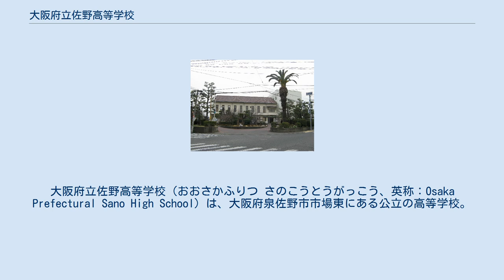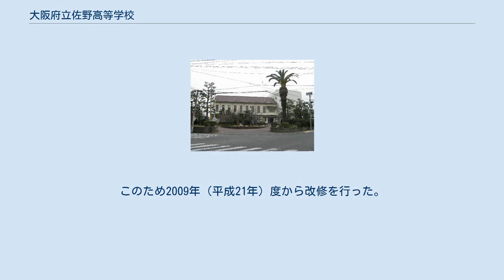大阪府立佐野高等学校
大阪府立佐野高等学校（おおさかふりつ さのこうとうがっこう、英称：Osaka Prefectural Sano High School）は、大阪府泉佐野市市場東にある公立の高等学校。
源流は明治末期、佐野村の高等小学校に付設の裁縫学級で、昭和初期に大阪府に移管された形で府立実業学校として設置。
長らく地域で唯一の女子実業教育機関だったが、太平洋戦争後に新制の高校（男女共学）となった。
 前身は1941年（昭和16年）4月に開校した府立16番目の高等女学校の大阪府立佐野高等女学校（修業年限5年間、文部省告示第218号で開校認可）。
太平洋戦争後の1948年の学制改革により新制の高校の大阪府立佐野高等学校に改編され、全日制課程で普通科を設置。
平成初期バブル時代1991年に国際教養科を併置しており（現・国際文化科）、国際関係学科を設置する「LETS（レッツ）」10校のひとつとなっている。
 「めざす学校像」と題して、「未来の社会をリードする人材を育成することで地域の誇りとなる学校をめざす」としており、次の四つを掲げている。
 1.自立心と進取の気概の育成する 2.フェアなルール感覚の育成する 3.多文化共生・国際理解教育の推進する 4.科学的・論理的に考え行動する人材を育成する 学校の起源は、日根郡佐野村の佐野尋常高等小学校（現・泉佐野市立第一小学校）に1894年（明治27年）に併置された特別学級で、小学校卒業者に裁縫を教えていた。
 1903年校舎併設のまま、特別学級が別組織の佐野村立裁縫学校として開校。
1921年（大正10年）実業補習学校に組織変更されて佐野女子実業学校に、1923年には佐野家政女学校と改称した。
 1925年入学希望者の増加で校舎が狭くなったとして、独立の校舎を設け佐野町大西に移転した。
結果、郡の中心部に位置し通学に便利なため、隣接の和歌山県からも女生徒が通う状況になり、「郡で唯一の女子実業教育機関たるの実情」となったことから、女子中等教育拡充の目的で、1928年（昭和3年）に大阪府佐野実科高等女学校（修業4年）へと改編された。
 だが1934年財政上の理由から佐野町として、大阪府へ移管の運動を開始。
翌1934年4月、再び実業学校（甲種職業学校）に校種を変更された上で、府立の佐野高等実践女学校として新設された。
裁縫教室から続く家庭的な特色を続け、さらに発揮させるためには、高等女学校ではなく実業学校とした方が法的に都合が良い、と当局から助言されたためという。
 その後、第二次世界大戦中の1940年8月11日、同窓会が高等女学校への昇格を目指し決議。
府への陳情書を起草して翌々日13日に知事に提出、昇格運動を始めた結果、翌1941年3月に高等女学校に昇格し、大阪府立佐野高等女学校となった。
このとき、黒山高等実践女学校（現・大阪府立登美丘高等学校）とともにも高等女学校へ昇格した。
 高女に昇格させたかった理由として「入学希望者ニ於テモ高等女学校ハ入学シ難キ為不得止本校ニ志願スル現状」「本校ノ教育内容ハ社会ノ認ムル所ナルモ職業学校規程ニ依ル学校ナル事ガ種々ノ点ニ於テ甚ダ不利ニシテ差別待遇ハ生徒父兄ノ心証ヲ害スルコト甚ダシ」などが挙げられており、「実践」の付く校名のため、レベルの低い学校のように見られ、卒業後の就職や結婚の際に差別的待遇を受けたため、としている。
 一方で、同じ泉南郡にある大阪府立岸和田高等女学校（岸女。現・大阪府立和泉高等学校）へ強い対抗意識を持っており、1940年（昭和15年）度の卒業生の一人は「岸女は勉強中心、佐野は実践を教える学校で私たちは羽織まで縫いましたよ。そうそう、佐野にはハイカラさんが多くて、当時の（旧制）中学生（の男子）にもモテたみたいです。制服も岸女よりずっとスマートで、スカートのヒダも細かくて」と語っており、裁縫技術や制服の着こなしの点で、岸女をはじめ各高女よりも自分たち実践女学校の方が優れている、と誇りを感じていた。
 太平洋戦争後の1948年の学制改革により、大阪府立佐野高等学校（全日制普通科）として発足した。
当時泉南（和泉）地域にあった旧制の中等教育学校6校のうち、女子3校が廃校となり、生徒を府立2高女に振り分けた上で住所によって選び、新制の高校3校（佐野高校と岸和田高校、和泉高校）に再編されて男女共学も実施された。
 1950年に定時制課程の普通科・商業科・家政科が設置。
翌1951年に大阪府立佐...